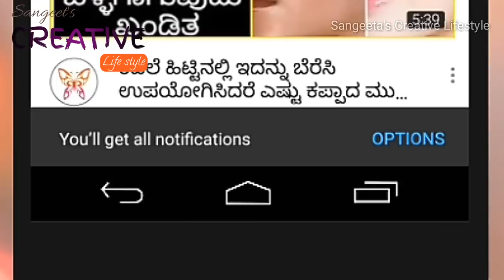ರಾತ್ರಿ ಮಲಗುವಾಗ ಹೀಗೆ ಮಾಡಿ ನೋಡಿ, ಬಿಳುಪಾದ ಹೊಳೆಯುವ ತ್ವಚೆ ನಿಮ್ಮದಾಗುತ್ತದೆ || skin whitening night cream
aloevera gel
orange gel
ನನ್ನ DSLR Camera
ನನ್ನ Tripod
ನನ್ನ microphone

  ರಾತ್ರಿ ಮಲಗುವಾಗ ಹೀಗೆ ಮಾಡಿ ನೋಡಿ, ಬಿಳುಪಾದ ಹೊಳೆಯುವ ತ್ವಚೆ ನಿಮ್ಮದಾಗುತ್ತದೆ - ರಾತ್ರಿ ಮಲಗುವಾಗ ಹೀಗೆ ಮಾಡಿ ನೋಡಿ, ಬಿಳುಪಾದ ಹೊಳೆಯುವ ತ್ವಚೆ ನಿಮ್ಮದಾಗುತ್ತದೆ  || skin whitening night cream kannada

 ನಮಸ್ಕಾರ ಸ್ನೆಹಿತರೆ ... ನಿಮ್ಮೆಲ್ಲರಿಗೂ Sangeeta's Creative Lifestyle Channel ಗೆ ಸುಸ್ವಾಗತ. 😊😊😊😊ನೀವು ಬೆಳ್ಳಗಾಗಲು ಮತ್ತು ನೋಡುವುದಕ್ಕೆ ಯವ್ವನ ವಾಗಿ ಕಾಣಲು ಇಲ್ಲಿದೆ ಒಂದು ಅದ್ಭುತವಾದಂತಹ ಮನೆ ಮದ್ದು.

 ನನ್ನ ಇತರ ಪೇಸ್‌ ಪ್ಯಾಕ್ ವಿಡಿಯೊಗಳನ್ನು ನೋಡಲು ಇಲ್ಲಿ ಕ್ಲಿಕ್‌ ಮಾಡಿ...
 ಕಡಲೆ ಹಿಟ್ಟಿನಲ್ಲಿ ಇದನ್ನು ಬೆರೆಸಿ ಉಪಯೋಗಿಸಿದರೆ ಎಷ್ಟು ಕಪ್ಪಾದ ಮುಖವಾದರೂ